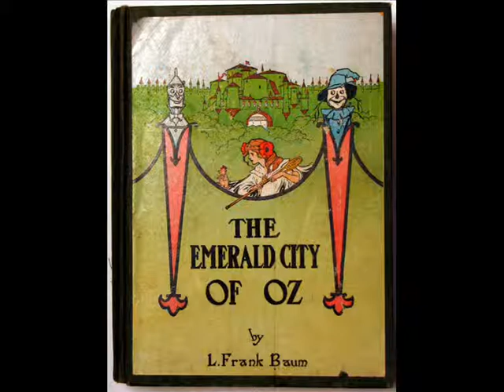The Emerald City of Oz by L. Frank Baum - Chapter 3/30: How Ozma Granted Dorothy's Request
LibriVox recording of The Emerald City of Oz, by L.Frank Baum. Read by Phil Chenevert.

This media file is in the public domain in the United States. This applies to U.S. works where the copyright has expired, often because its first publication occurred prior to January 1, 1923.